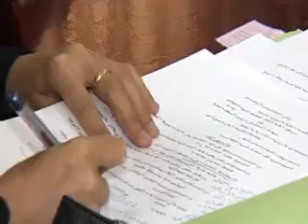Por primera vez en Gaza, maridos maltratados podrán pedir divorcio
Por primera vez en la Franja de Gaza, el Consejo Religioso Supremo de Palestina emitió una ley que permite a los maridos maltratados, verbal o físicamente, buscar el divorcio con exención de las obligaciones financieras post-divorcio.